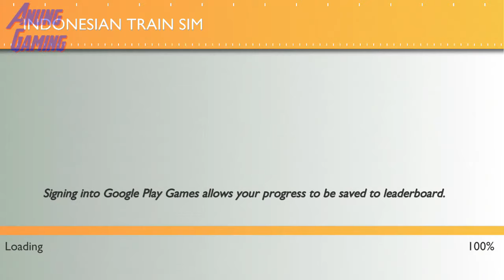Indonesian Train Simulator - BB300 HD Eksekutif Dari Cirebon ke Bandung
Indonesian Train Simulator is another high quality train simulation game from the stable of Highbrow Interactive, the creators of the mega-successful “Euro Train Simulator" and the path-breaking "Indian Train Simulator".

Indonesian Train Simulator features “Track Changing” and fully functional “Signalling System”. The game boasts a self-sufficient railroad environment where all trains coexist and operate just like in the real world. Dynamic track-changing and sophisticated path selection systems enable all the AI trains to function smartly without stepping on each others’ paths. Since players will now rely entirely on signalling and track changing switches, the paths they take will be one among an exponential set of possibilities. This means they will find themselves stopping their trains on any of the platforms available at each station.